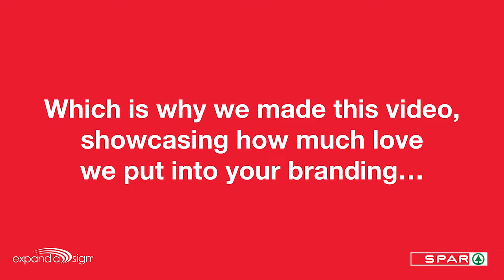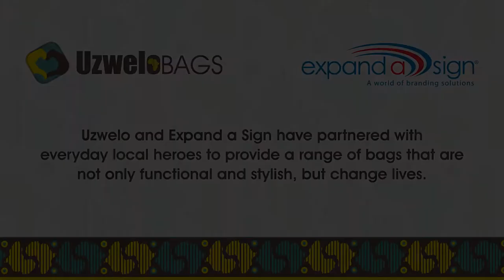Spar Video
A video depicting what goes on behind the scenes at Expand a Sign - what goes into making all the fantastic branding! Plus Say NO to plastic tail for Uzwelo Bags - the environmental choice!